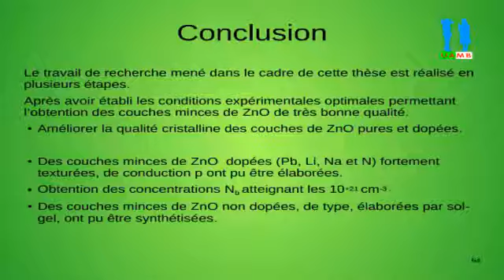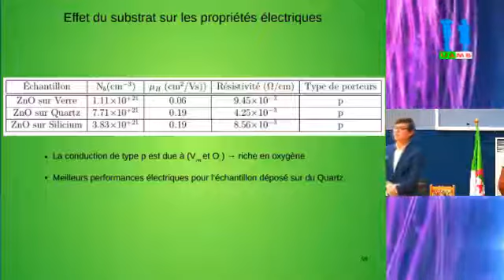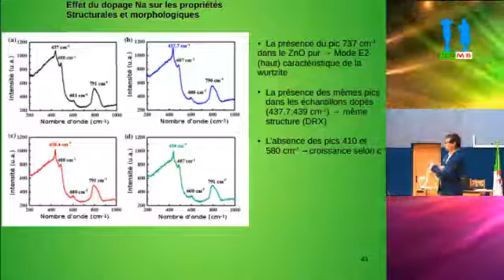Débat autour de la soutenance de doctorat LMD en physique, par: BOUDJOUAN Fares - Part 01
Thème: Synthèse et caractérisations de nanostructures d’oxyde de zinc par voie chimique: vers un dopage de type p, pour des applications en Optoélectronique.
Laboratoire de Génide l’environnement, Département Physique, faculté sciences exactes, université A.MIRA, Bejaia
Date: Maredi 04 Avril 2017.